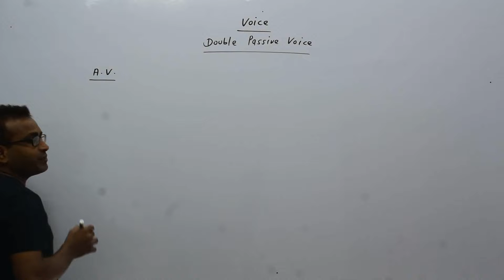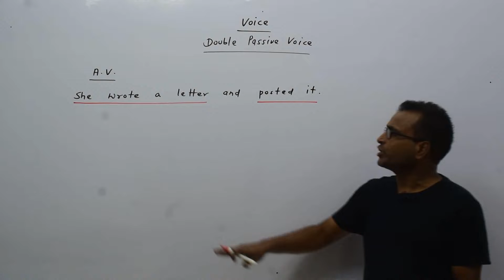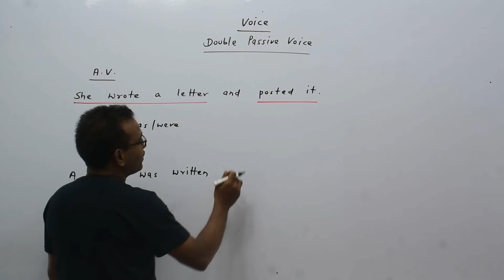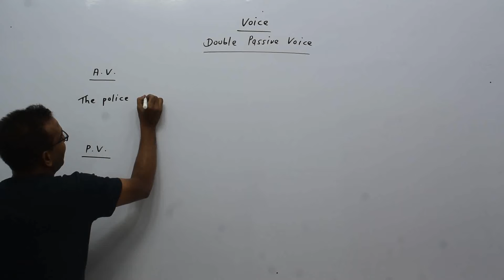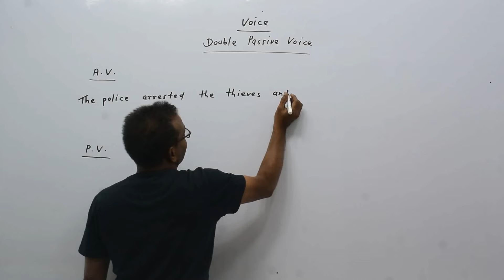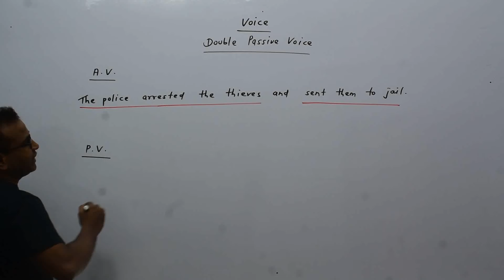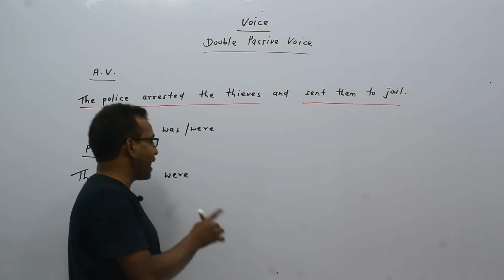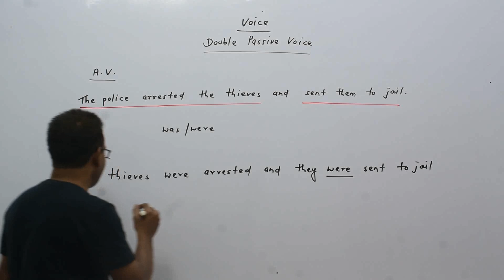Voice (PART 9) | English Grammar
CGPSC ONLINE CLASS

PSC ACADEMY PLUS App को Google Play Store से  डाउनलोड करने के लिए नीचे दिए गए लिंक पर क्लिक कीजिये...

CGPSC OFFLINE CLASS

3 Days Free Demo Classes

PSC ACADEMY
Beside Little Flower  School
GOL CHOWK, DDU NAGAR
NEAR NIT RAIPUR (RAIPUR)